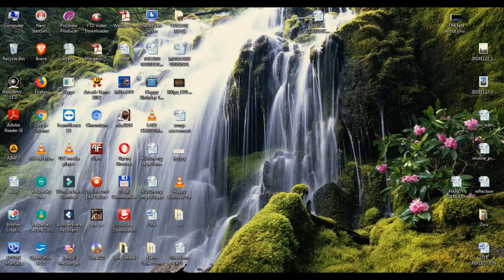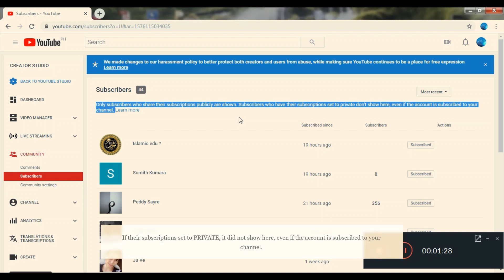How to check if they permanently subscribed you in YOUTUBE using Sub4Sub?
Some of the members of Sub 4 Sub cheat us.